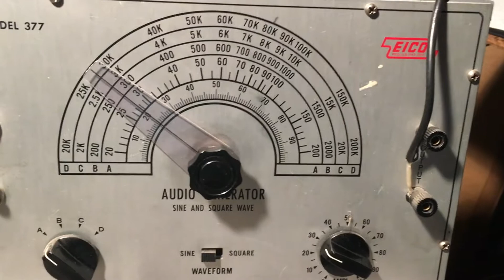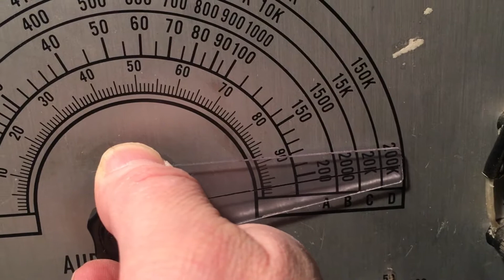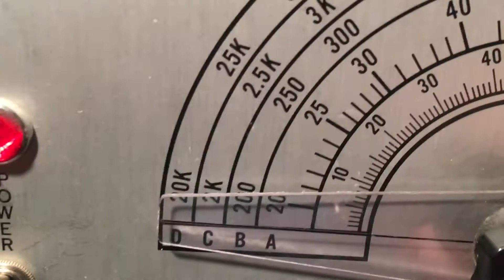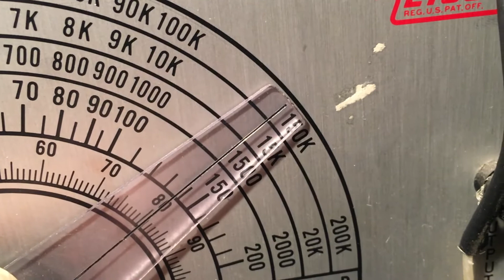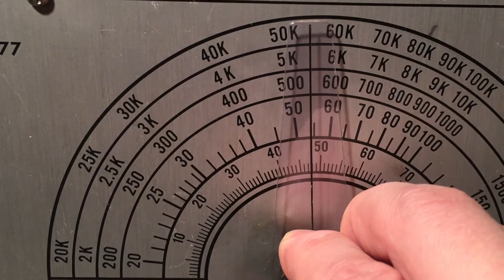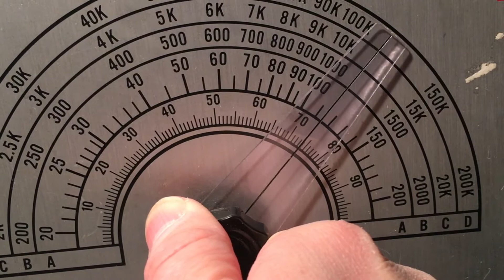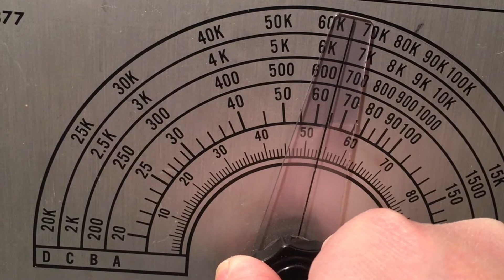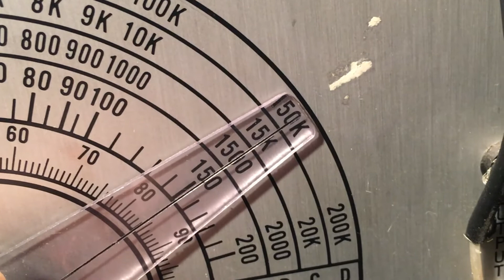Frequency sweep EICO Model 377. Dry the Effected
View an old school frequency generator in action. Square wave setting dry, then with processing. (delay, eq etc.)